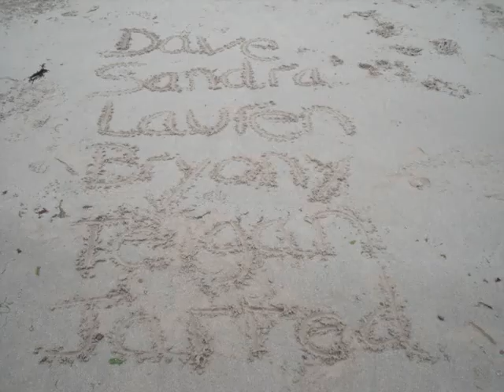SWANAGE - may family style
this was our holiday, when we went to swanage in the easter half term in a caravan . it was a brill holiday :) and this is a video using some of our swanage pictures and film footage :)
enjoy xx